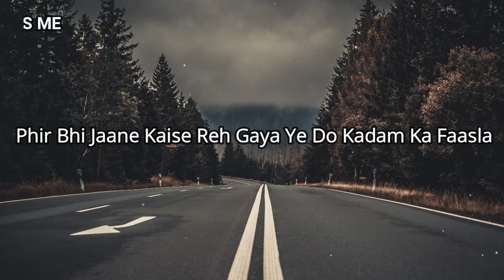Jannatein Kahan Power Ballad | Jannat 2 | Yu To Aankhon Ke Hi Samne Tha | Emraan Hashmi